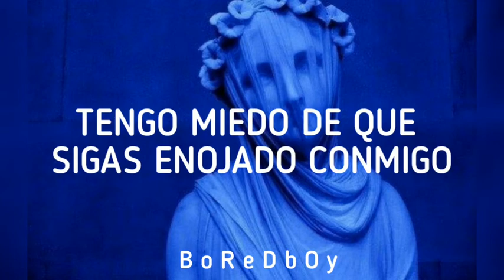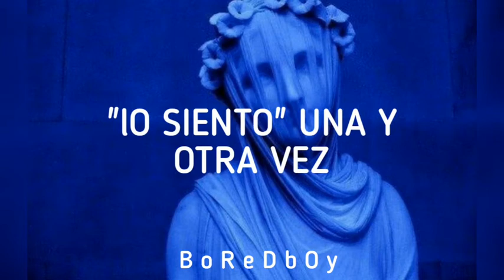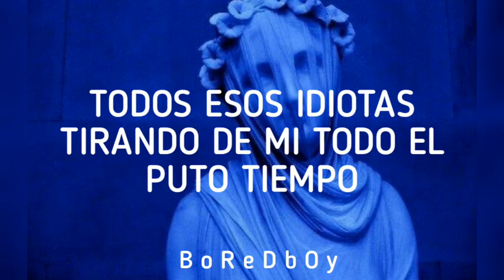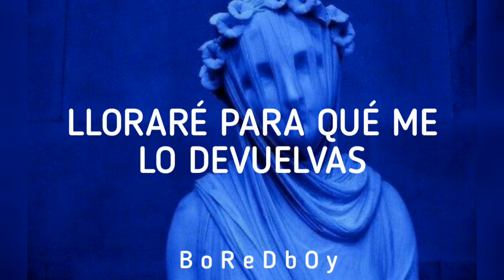Jazmín Bean - Little Lamb; ; Sub Español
Esta es la última canción del álbum debut de Jazmín, en unos momentos subiré las otras canciones, pero me da una perra rabia de que me hayan borrado B4 The Flight por lo cual será la única que no estará de momento :( mientras tanto apreciemos la linda voz de Jazmín U.U

Lyrics:

[Verso 1]
I’ve got gum disease
I’m scared all my gums are gon’ recede
I’m scared that you are still mad at me
I’m scared if I take the plaster off it will bleed
There is no quick fix
I left it too long in my ditch
Doctor can you fix it up with a stitch?
I’m craving structure in this mix
I fear I’m leaking out
Someone tipped me over by my spout
And out we all watch me pour
While the people around me keep begging for more
I’m sorry I cried, can’t help it half the time
This bleating heart of mine, little lamb in the bright light

[Coro]
If these lambs legs are bled and scratched
Nurture and place a cotton pad
I’ll run and bite my tail and say "I’m sorry" time and time again
I’ll rip my stuffing out and I will cry for you to put it back
Do we use stitches or glue?
What is going to see me through?

[Verso 2]
I want to be your best, mechanical simply flawless
Wind me up watch me impress, stacking trophies on the shelf
I’m just a fucking pet, wipe your eyes with me when you're upset
Show me off to all your friends together till the very end
I’m scared that you will leave, so I’ll keep pulling at your sleeve
Or maybe I’ll push you so hard away you’ll be so far from me
Overthink each word, each glide
I’m T-T-Terrified little icky fingies pulling at me all the fucking time

Try being in my head for a second (come on in!)